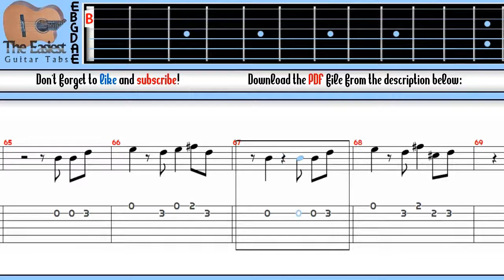Bob Marley - Natural Mystic Guitar Tab